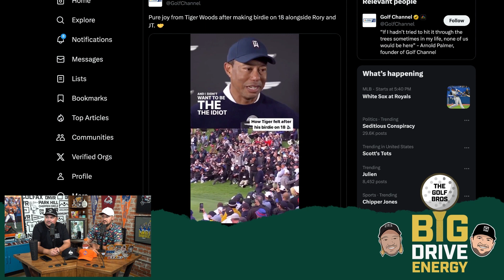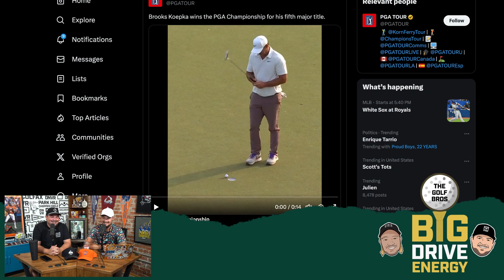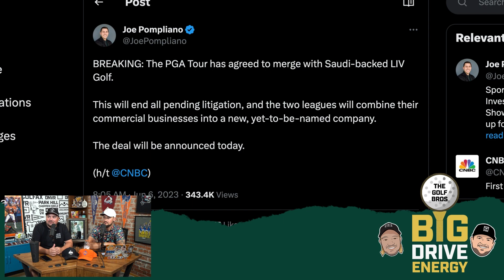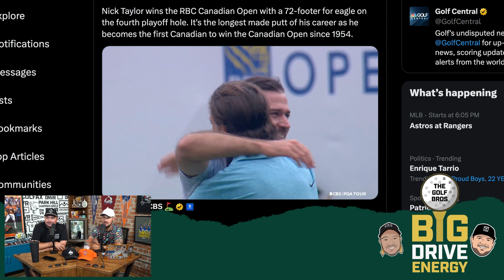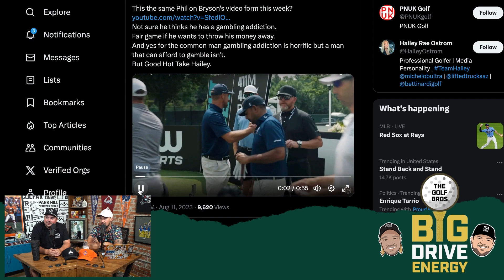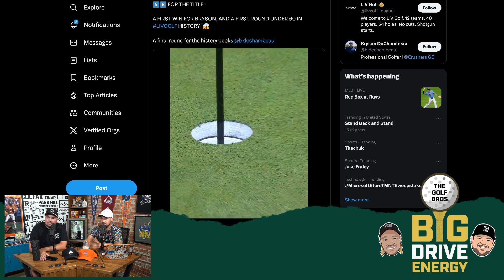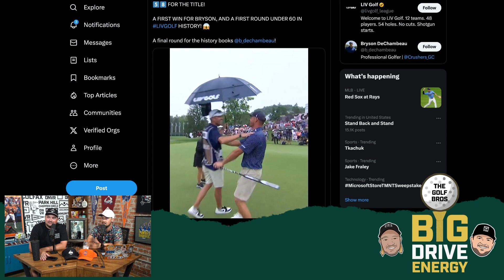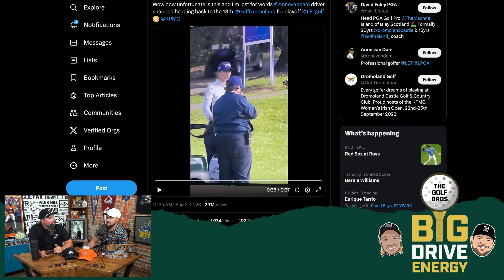Tiger Woods, Brooks Koepka, Ryder Cup Matchups, and the Best Moments of the Past Golf Season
The Golf Bros are on their last show in studio together before Mitch moves to New Jersey. While the PGA Tour is off and moving to a new season next week, the guys recap the past season and some of their favorite moments. Then they discuss European Captain Luke Donald’s Ryder Cup picks for the duel in Rome later this month. They finish up with a crazy story of a broken driver during a playoff and a Fairway or Fore.

The Golf Bros Spencer and Mitch Smith break it all down and more on a new episode of Big Drive Energy.

for your chance to win Breckenridge Distillery prizes AND Broncos tickets!!